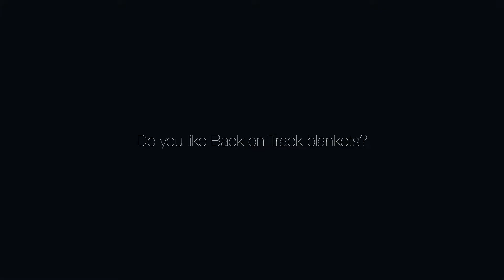The Dogs Agree | Back on Track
Your dog will love Back on Track just as much as you do!